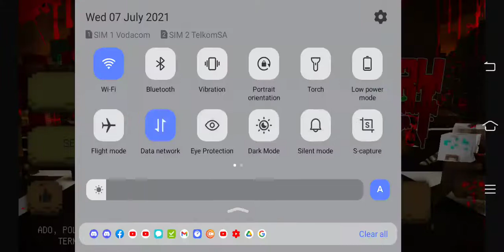Scary Craft Adventure Night Survival - gameplay (Minecraft in a Horror First Person Shooter)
Skip to 7:30
Minecraft as a First Person Shooter.

Made by Craft Adventure Simulation.